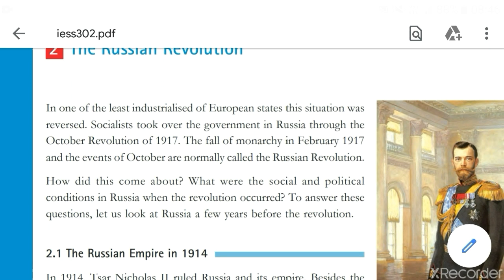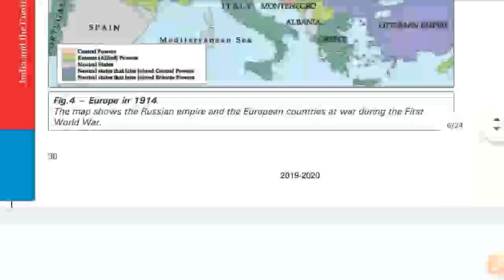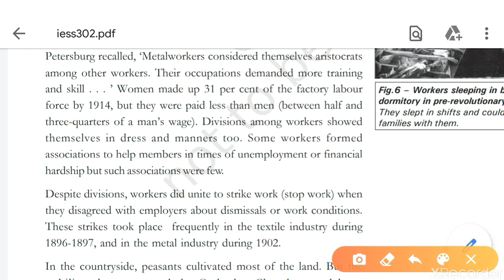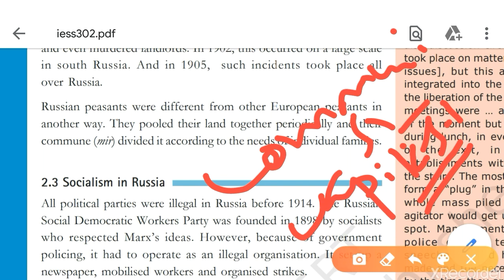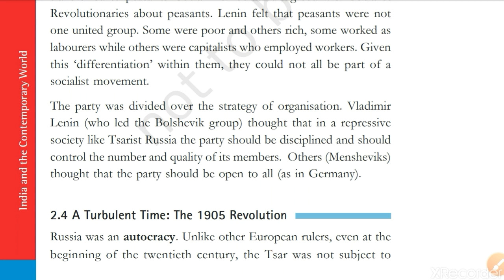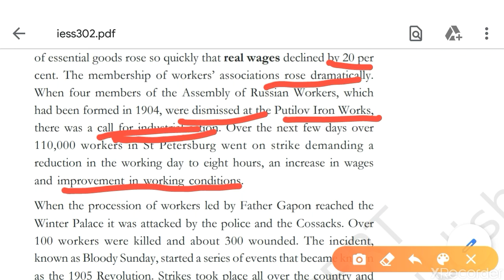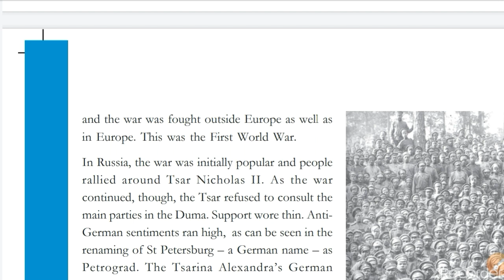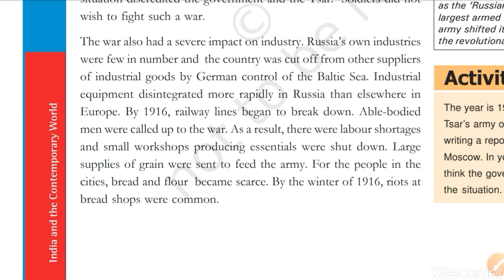NCERT Class9 CBSE HISTORY The Russian Revolution part 2 (KVS ,CTET ,OAVS,SSC,All competitive exams)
Mastersatya_KVS Ncert# ENGLISH WIZARD# REVOLUTION Russia